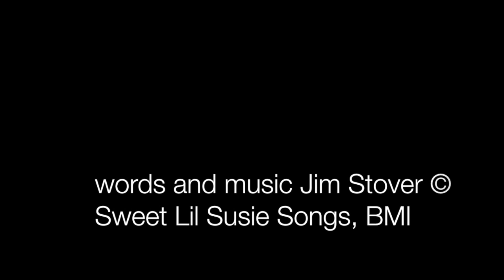"Lady Of Mine" for Susie Stover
My favorite person in the whole wide world!
Words & music by Jim Stover

"LADY OF MINE"

Lady of mine
You always shine
You are so fine
Lady of mine

Love isn't fear
Love is divine
Lady of mine

I'll be your friend
Right to the end
Come savor love's wine
Lady of mine
We'll savor the wine
Lady of mine

Sweet Lil Susie Songs, BMI